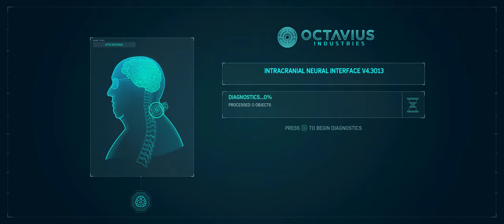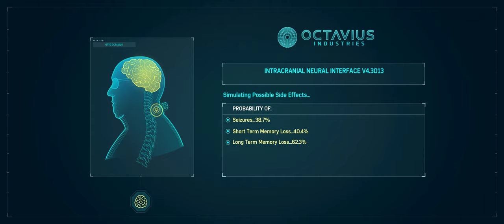Marvel's Spider-Man Remastered | Part 12 | The Raft